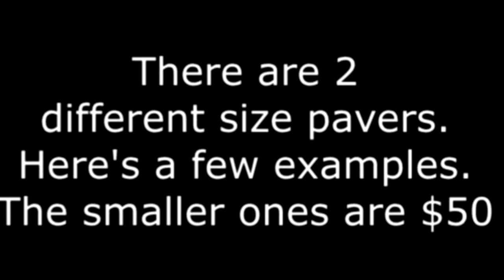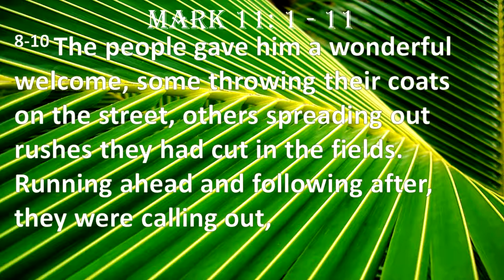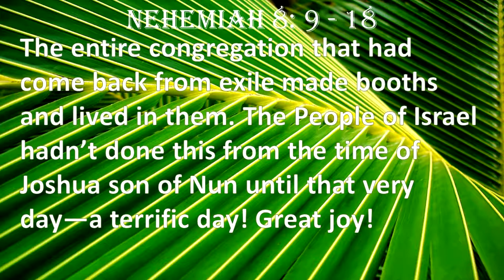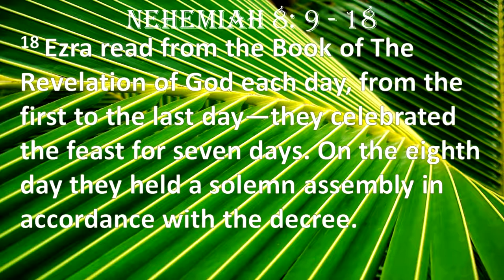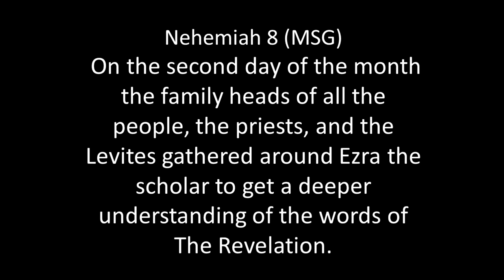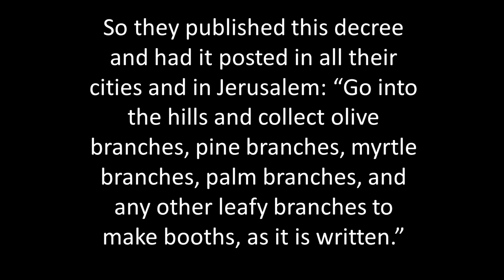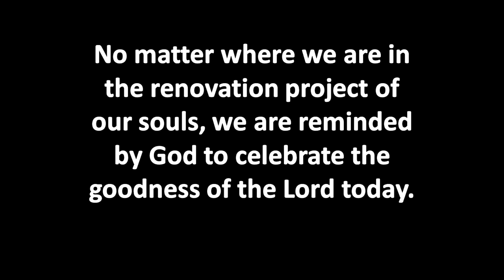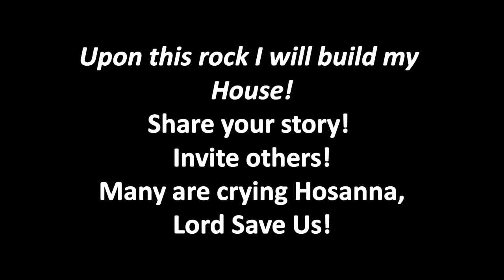Pastor Jan Johnson Renovate Part VI Reveal 2019 04 14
April 14, 2019 - Palm Sunday - Renovate Part VI “Completion/Reveal/More” Completing the series about RENOVATION, Pastor Jan uses the completion of the walls around Jerusalem in Nehemiah 8, for us to examine our own renovation and accessing where we stand in our walk with God.